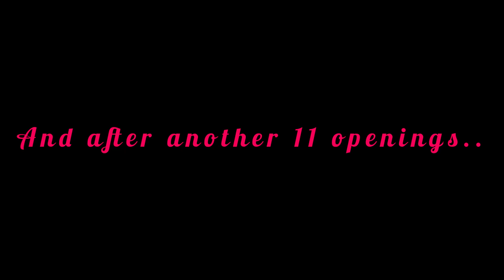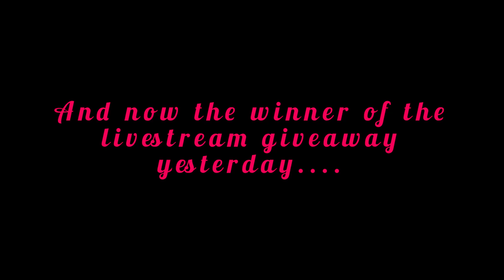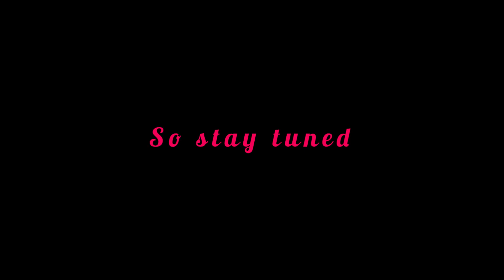Special Delivery Crate Opening - can I get the Shell |Livestream Giveaway Winner announcement| [WR]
Aloha
In the end of the video you can find the winner of the giveaway yesterday.

Thx to all of you ! You are AWESOME 🤩

FreddyM MAOF4P